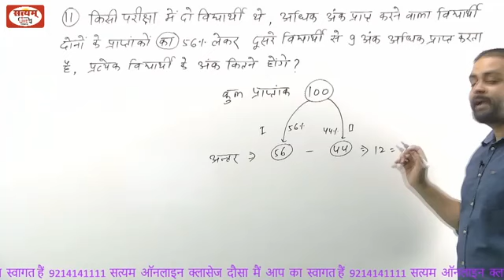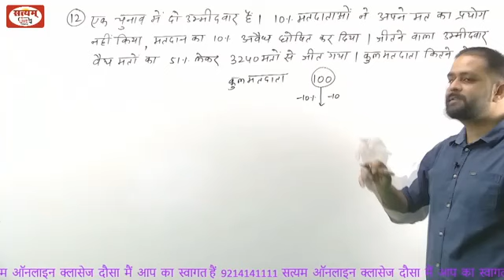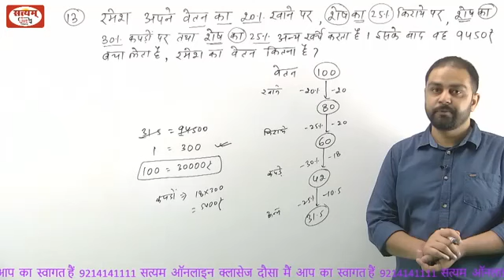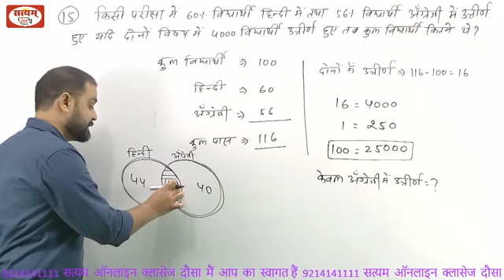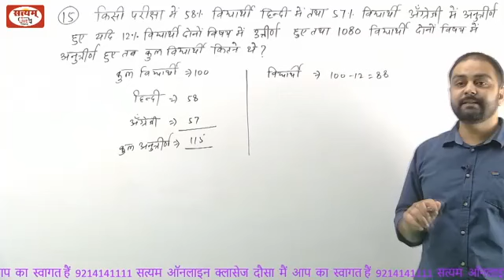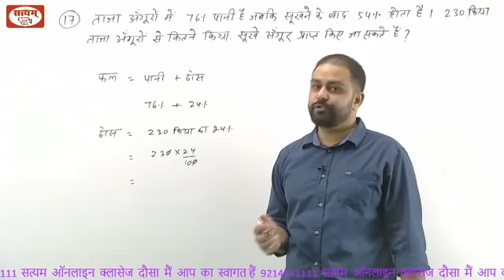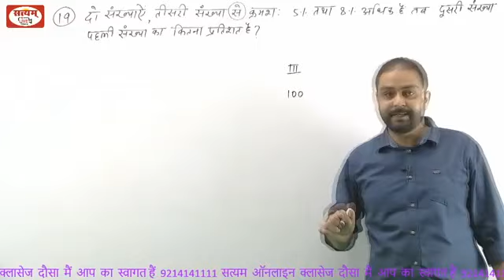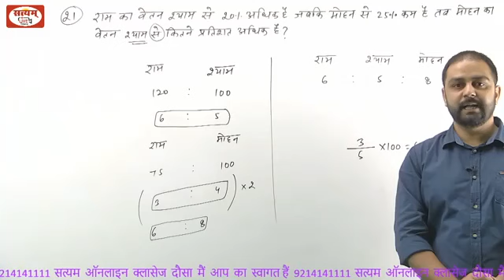SATYAM - MATHS ( PERCENTAGE) PART - 3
WE CREATED THIS VIDEO FOR COMPETITIVE EXAMS PREPARATION SPECIALLY FOR PATWAR, REET, HIGH COURT & OTHER COMPETITIVE EXAMS. VISHAL CHAUDHARY SIR IS A RENOWNED AND FAMOUS FACULTY OF MATHS, HAVING EXPERIENCE OF MORE THAN 10 YEARS.